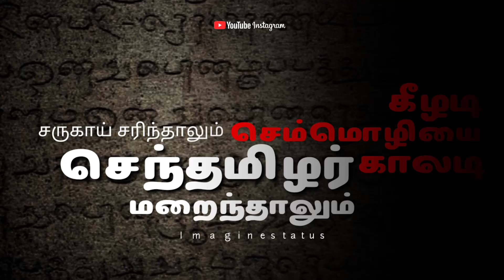Tamil New Year 2020 whatsappstatus - imaginestatus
TAMILAN yanru sollada.

                "Mother of all language"

Also in:
Helo
SHARE chat